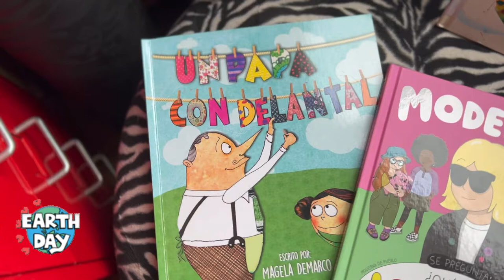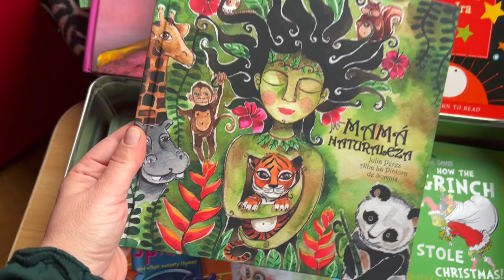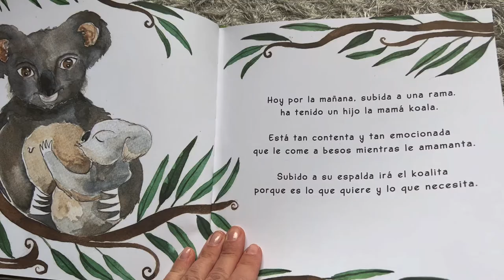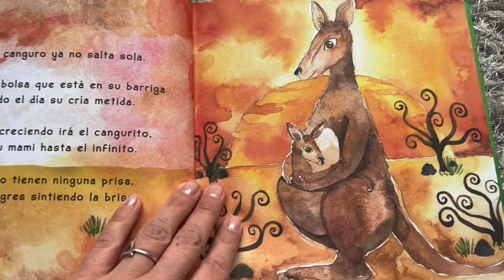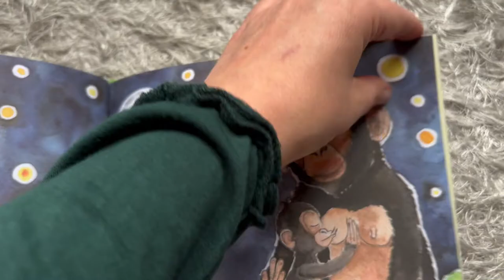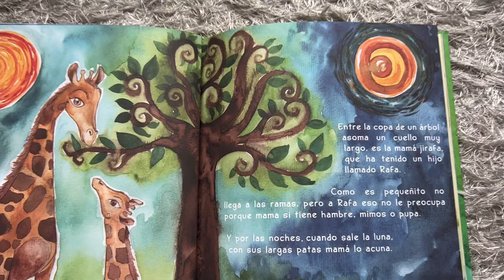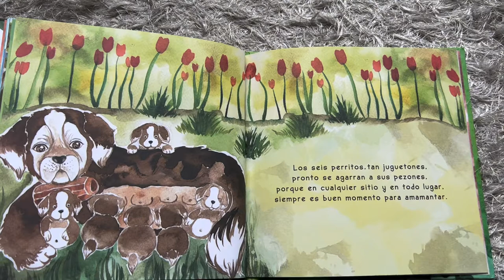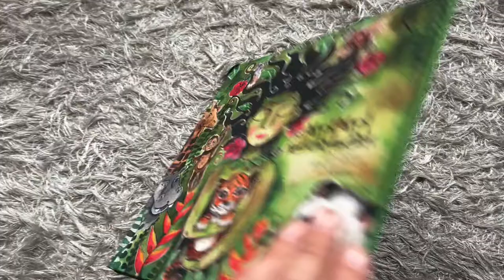Mamá Naturaleza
Autoras: Julia Pérez y Alba La pintora de Somnis
Editorial: TuCuentoYtú

Mamá naturaleza está rebosante de vida, muchas crías de diferentes animales han nacido entre sus versos y sus ilustraciones.
Es un cuento para gente de aquí de allá, hasta el infinito y vuelta empezar.

Para mamás, semillas y tribus, que llega al corazón y empújala al mundo Animal en toda su plenitud y todo su esplendor￼.

Es también un homenaje a todas las MADRES, humanas y no humanas, porque el amor no entiende de especies y dentro del término madres tiene cabida toda criatura que se sienta como tal, porque madre no solo es que ingesta, pare y amanta.